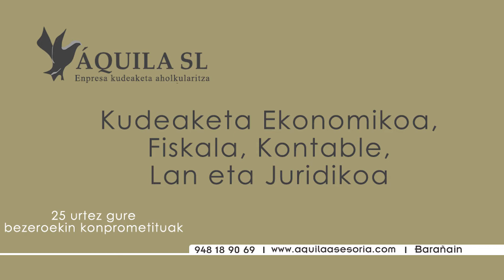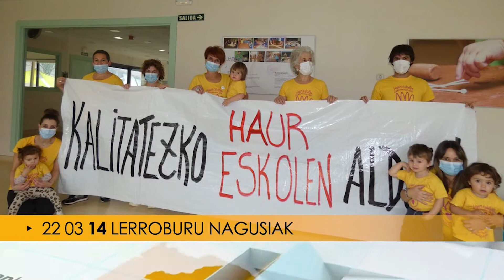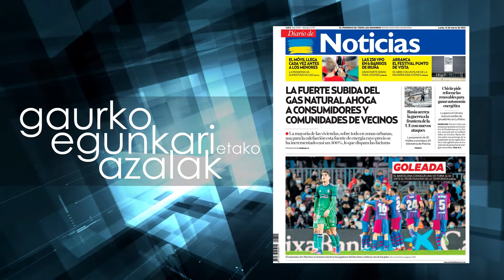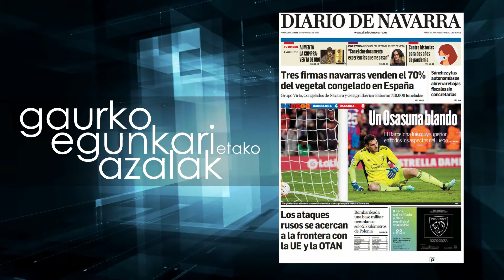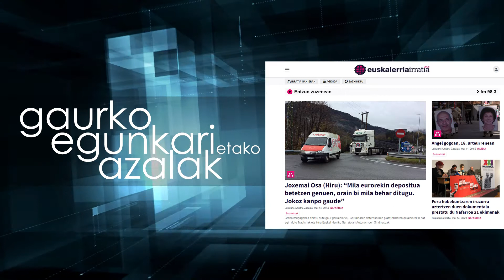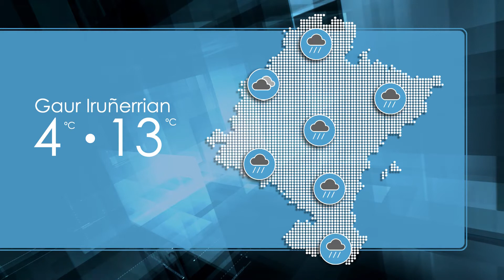Negudaberriaroa 2022 03 14 Oskar Zapata I Hiru sindikatua